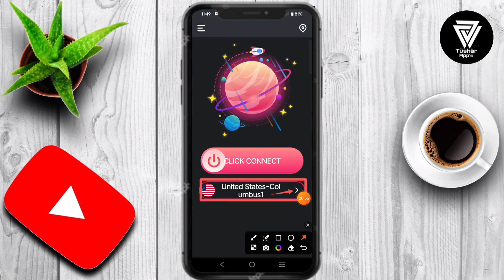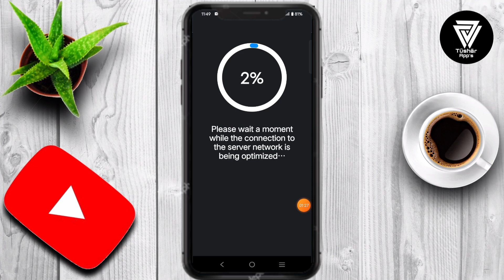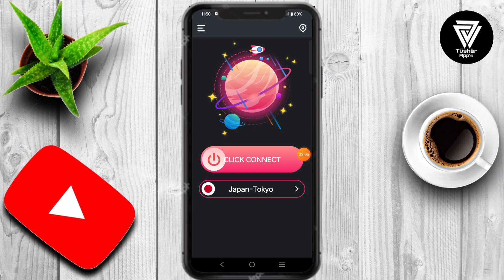Yoho Proxy App || Yoho Proxy App kaise Use kare || How to Use Yoho Proxy App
VPN and proxy software designed to provide excellent online privacy and security YOHO Proxy is a powerful VPN and proxy software designed to provide excellent online privacy and security. Whether you want to access geographically restricted content, protect personal information, or browse the internet anonymously, YOHO Proxy is your preferred application.